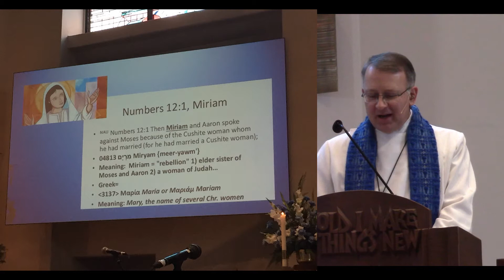Pastor Steve Sermon Dec 20 2015